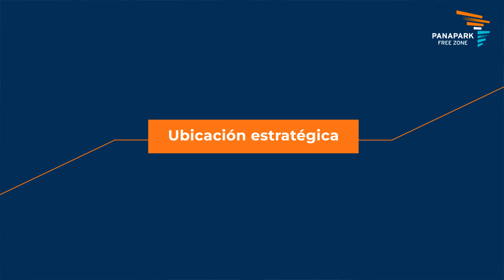¿Conoces los beneficios de Panapark Free Zone para tus operaciones?